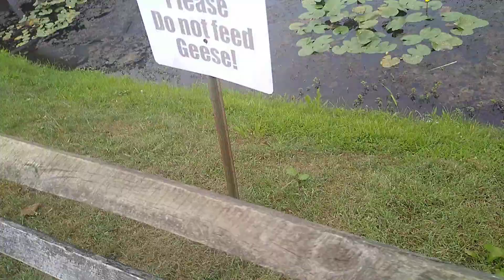turtles and fish doin there thing